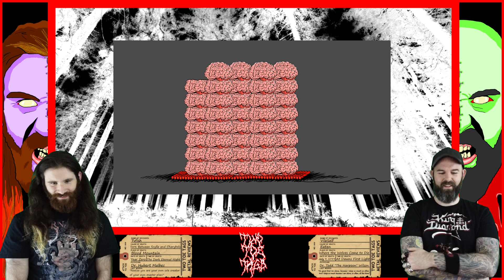Testament - Children of the Next Level - REACTION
We are a non-monetized channel. If you wish to support us this is the best way to do it!

Two Toe Tags Recipients:
Ghost - Meliora
Angra - Omni
Megadeth - Rust in Peace
Mushroomhead - XX
Unearth - Extinction(s)
Rammstein - Rammstein
Korn - The Nothing
The Agonist - Orphans
Jinjer - Macro
Despised Icon - Purgatory
Lorna Shore - Immortal
Sepultura - Quadra

Our Rating System:
We are both firm believers that it is unjust to review and rate an album after only hearing it one or two times therefore our method for reviews is much different than everyone else on YouTube.

Our review process starts off with a "listening session" where we hear the entire album from beginning to end, uninterrupted. We then post a video with our initial thoughts and opinions of the album. Over the course of a week we will each listen to the album as many times as we can, analyzing and critiquing it. Then at the end of the week we will post our full and final review of the album which will include our ratings.

Our scoring method is unique to this channel as well. We each rate the album out of 10 but anything 8 and above simply just gets our Toe Tag. In order for an album to make it onto the list above it must receive Two Toe Tags. It if only gets one or none then it does not make our coveted list.

Any album that receives Two Toe Tags is considered a top quality album of elite status and highly recommended by both of us.